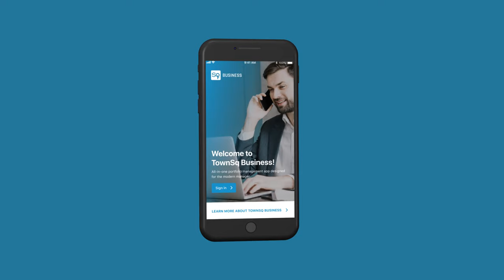Property Management Software - Reduce Customer Churn | TownSq Business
Transform your management company into a data-driven business and give managers the power to easily communicate with homeowners, boards, and associations - all from one platform.

Turn every customer into the best one and reduce churn. Our Relationship Intelligence feature enables you to know your best clients and identify the ones that would benefit from additional assistance.

TownSq Business: Community Management at an Enterprise Level